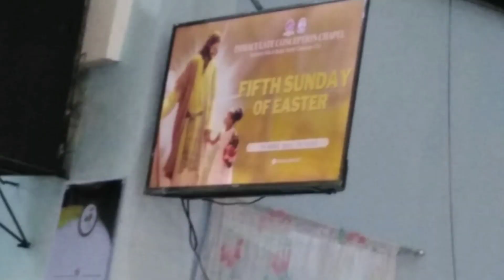5th Sunday of Easter || Sunday Habit || Homiliya